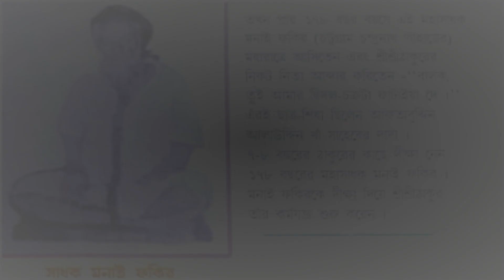// Seta Je Tripura Gram MoynaMoti PahaRer Naam //সেটা যে ত্রিপুরা গ্রাম ময়নামতি পাহাড়ের নাম //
// Seta Je Tripura Gram MoynaMoti PahaRer Naam//সেটা যে ত্রিপুরা গ্রাম ময়নামতি পাহাড়ের নাম // Ram Narayan Ram//

Song of Janmasiddha Thakur Sri Sri Balak Brahmachari Maharaj.

To Watch the Videos Click the Links Given Below.

Artist- Amit Halder

# Seta Je Tripura Gram MoynaMoti PahaRer Naam
#   সেটা যে ত্রিপুরা গ্রাম ময়নামতি পাহাড়ের নাম
# Ram Narayan Ram
# Bibaran Talukdar